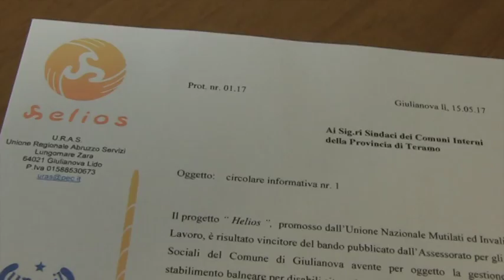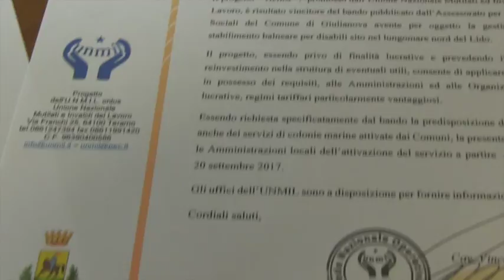A Giulianova lo stabilimento dell’Unmil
L’Unmil, l’associazione invalidi e mutilati del lavoro, ha vinto una gara per la gestione di uno stabilimento balneare a Giulianova. Sarà a disposizione di invalidi e disabili nella prossima stagione estiva